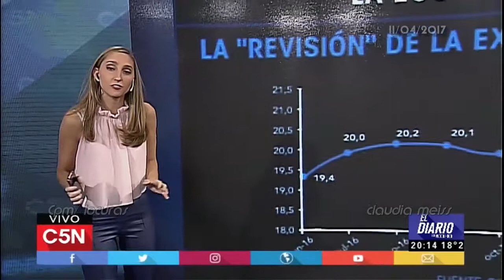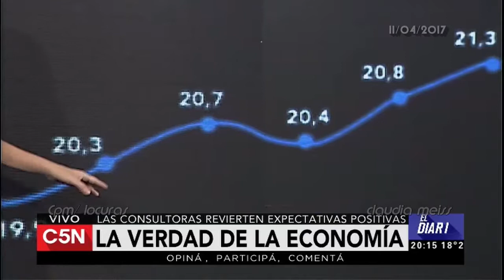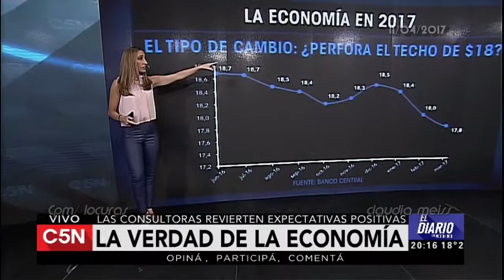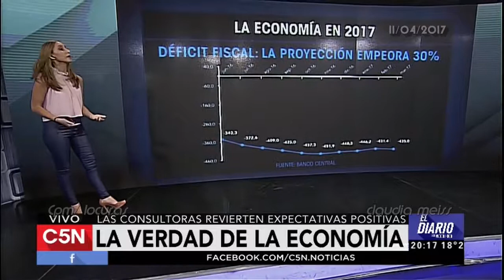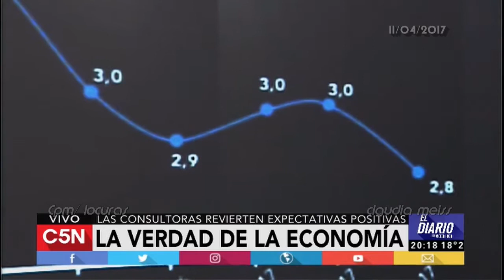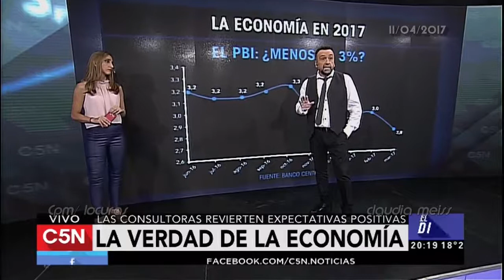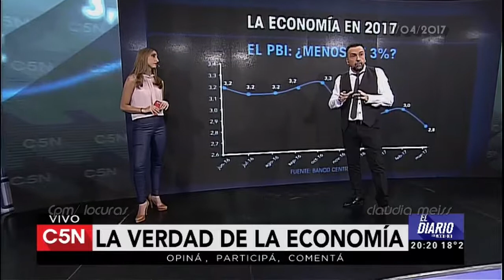ElDiario C5N- Revisionismo económico . Julia Strada - (11- 04- 2017)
La verdad de la economía, cifras que desmienten el discurso oficial diario. las consultoras revierten expectativas positivas
Julia Strada (CEPA)

El Diario, programa emitido el 11/04/2017 por C5N